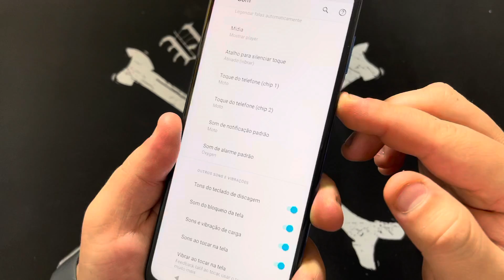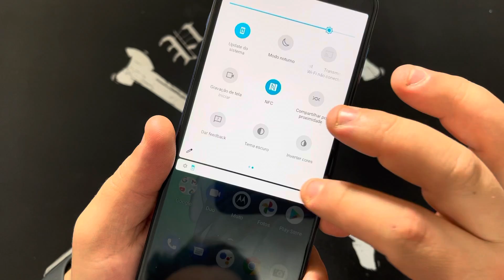Como Ativar e Desativa o Som de Bloqueio de Tela no Motorola Moto G10 | Android 11 | Sem PC